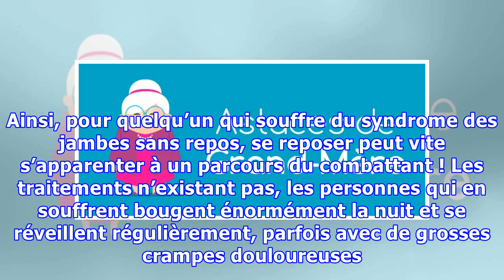Une astuce géniale contre le syndrome des jambes sans repos